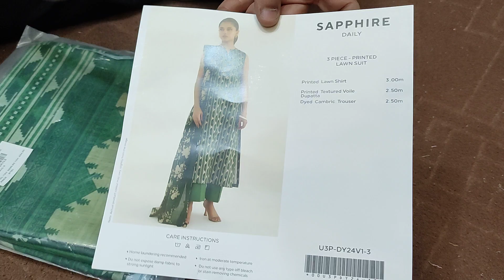Sapphire Slub Lawn 2024 New Volume 🍁 For Order Contact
In This Video Saphire Slub Lawn 2024 | Saphire Slub Lawn Collection 2024 | Ibn-E-Pukaar

Free Home Delivery Service Available✅
Free Dc All Over Pakistan Available✅

wholesale Rate : 2650 Fix

1 ) saphire
2 ) saphire Lawn Collection 2024
3 ) Saphire 2024
4 ) Saphire New Collection
5 ) Fashion Trends 2024